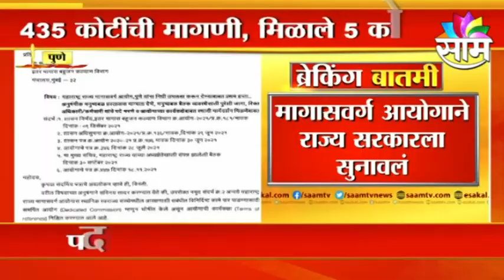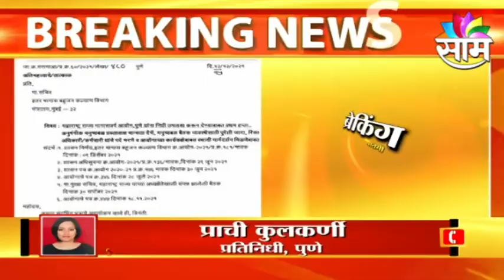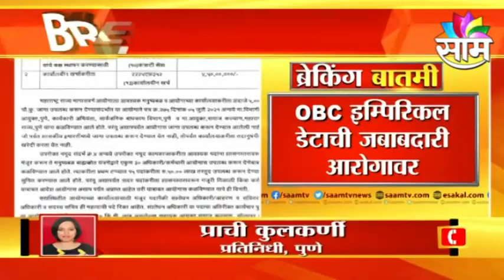OBC Reservation | आयोगानं सरकारला सुनावलं, अपुरे मनुष्यबळ, कमी जागा, काम कसं करणार?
OBC Reservation | The commission told the government, insufficient manpower, less space, how will it work?